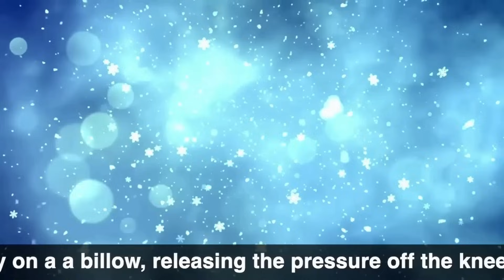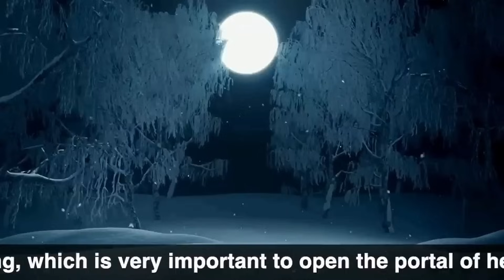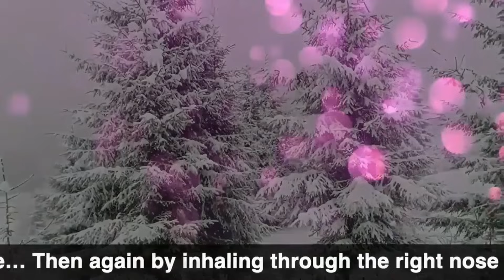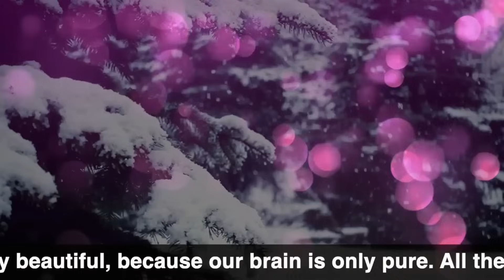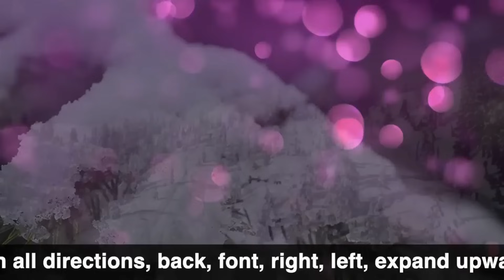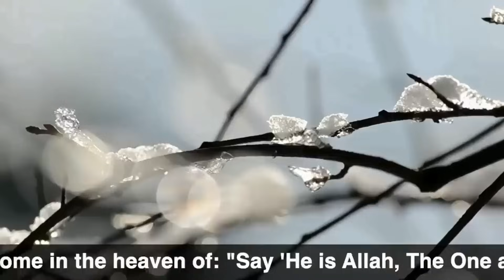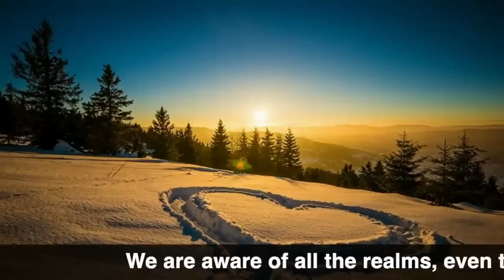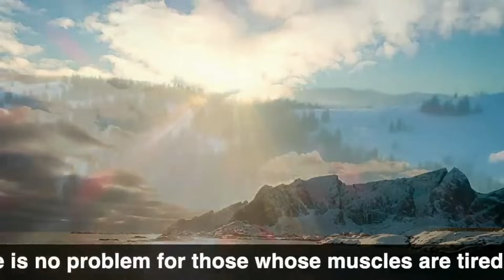بوابات سماوات العقل الدخول من البوابة الكونية ١١ـ١١ تقنية التنفس التبادلي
نظم الكون الدقيقة
اضاءات على الطريق
الحقائق التوحيدية الكبرى - الجزء الاول
الحقائق التوحيدية الكبرى - الجزء الثاني
الكارما والعلاقات الزوجية
- كم مرت بنا تجارب الحياة..
ولكن هلا توقفنا قليلا لنتنسم روح الحب من أنفاس الحياة !!

رابط صفحة التسجيل بكورس ماستر الشفاء بالنور المقدس

التواصل عبر الواتس آب على :
لبنان وسوريا